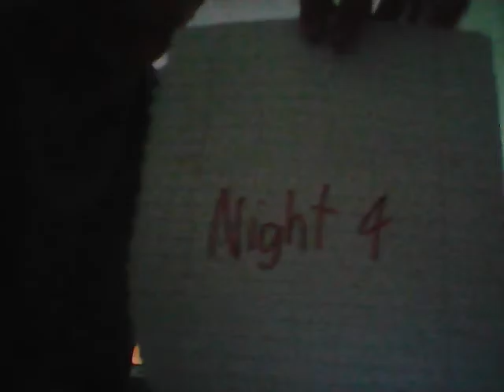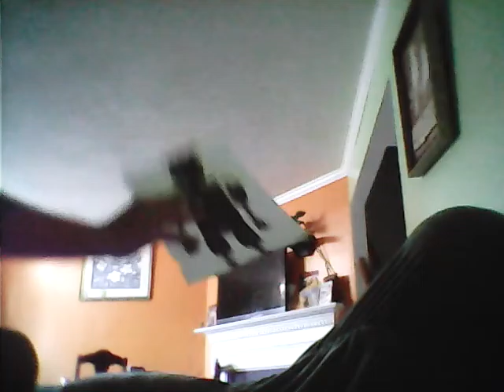Fnab night 4